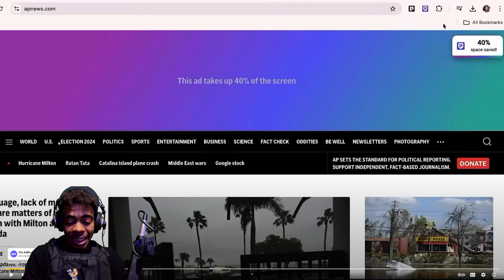SG Luh Fats Walkdown REACTION !!! HE KEEP GETTIN 5 !!! HOTTEST YNS IN THE RAQ!!! 5/5!!